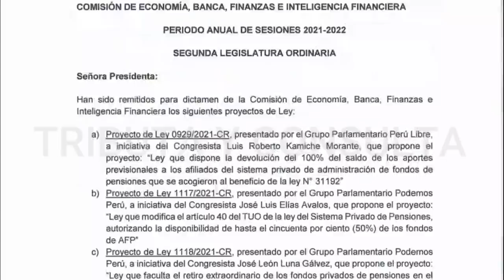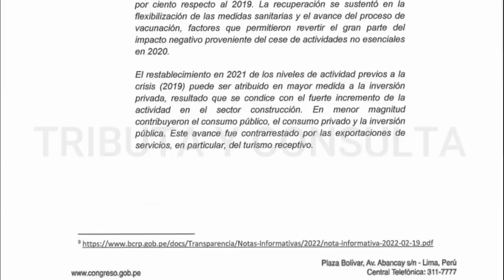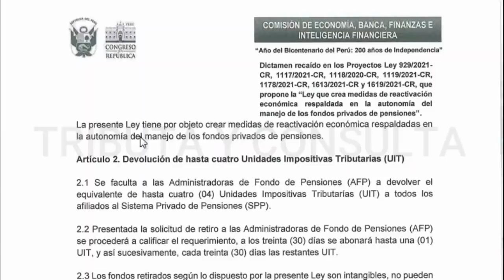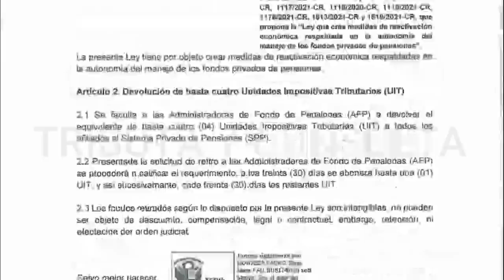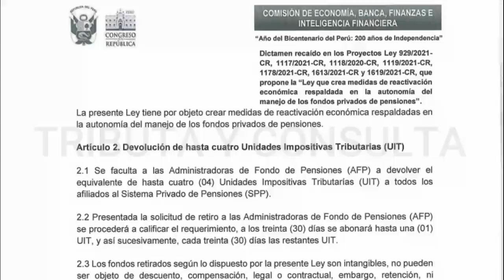Retiro de AFP 4 UIT 2022 |Este es el DICTAMEN que se aprobó !Aquí los datelles!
El día de ayer se aprobó el dictamen que establece el retiro de aporte de AFP de hasta 4 UIT.

Aquí el detalle de dicho dictamen.